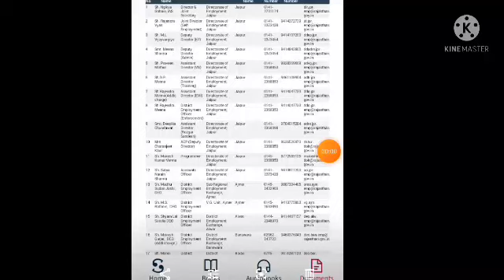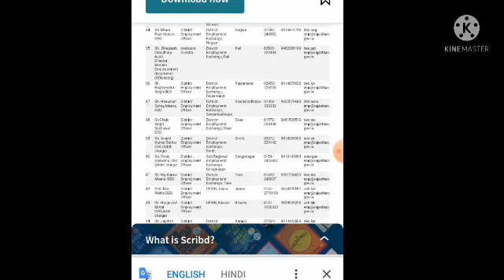33 जिलों की E mail id व टोल फ्री नम्बर देखे डाक्यूमेंट्स भेजे | berojgari Bhatta latest news today